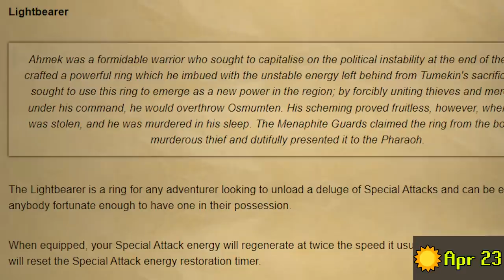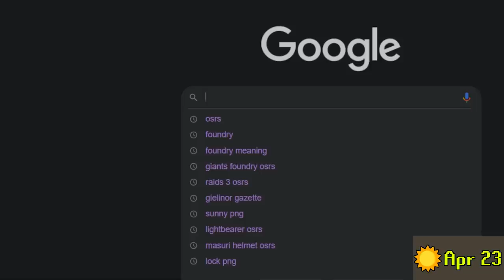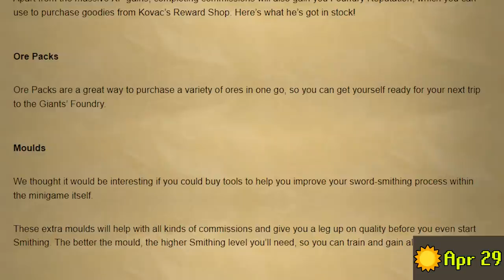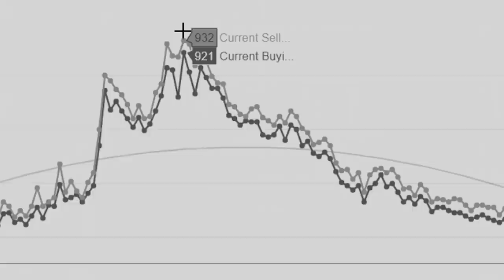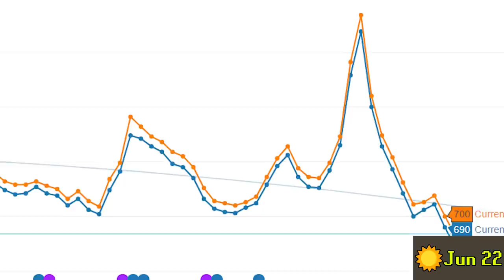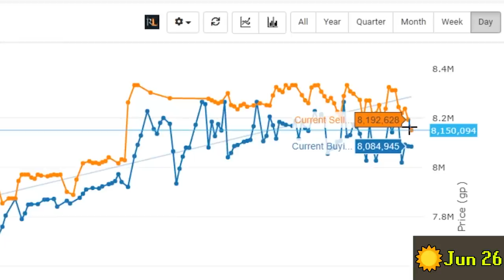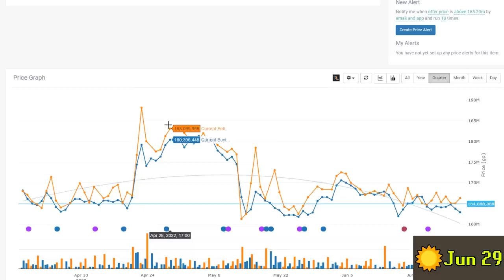It Took 2 Full Months to Purchase this Investment! Flipping to Max Set #21 [OSRS]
Its been a while since my last flipping video, but the reason is I have spent the last 2 months slowly buying an investment. Today I am going to walk you though the entire process, and see how profitable it was.

Welcome back to another episode of my flipping to max set series. I am trying to aquire the most expensive item for every item slot in oldschool runescape. This will cost me somewhere in the range of 8-10b, and I am going to earn it all through flipping and investing.

RULES:

-Start with Only 1GP at the Grand Exchange
-Must obtain all money from flipping
-Once a gear Item is purchased that can lock in the item slot
-Use of Alt Accounts will be allowed

Music Used
Krik

Clan Chat:
"FlippingOSRS"

Gohma
CJ Rouse
Faerell 2000
Btd6 K1ng
Herieman
Mexose
Tyler Mccutcheon
Guy Fawkes
Brandton Graffin
Samon sounds
Septiikos
WolfoftheHunt
ndm0001
yoyosup 89
Timothy Chen
Basstich
MageOfLink
Whales FTW
Nova
Ocilot
Kush Patel
Clarko
William Corley
Vasil Cholakov
Michael